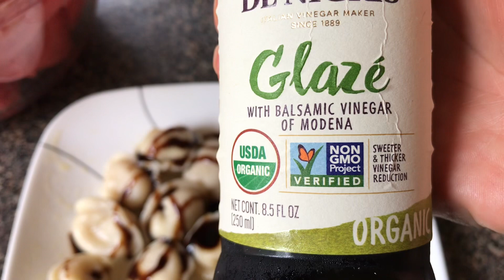США 🇺🇸 С СОСЕДКОЙ СМОТРИМ ЖИЛИЩНЫЙ КОМПЛЕКС 😊